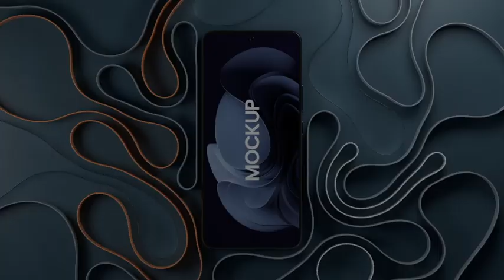App Promo Phone Screen Mockup - Product Promo | After Effect Template